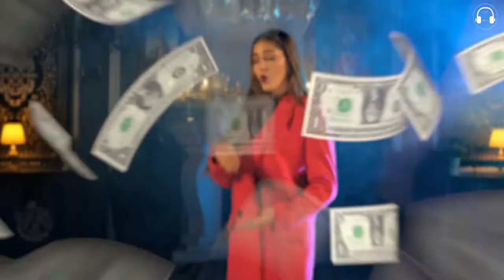Jind Aala (official song) sapna chodhary /Amit dhull by Yogesh verma 🎵🎵